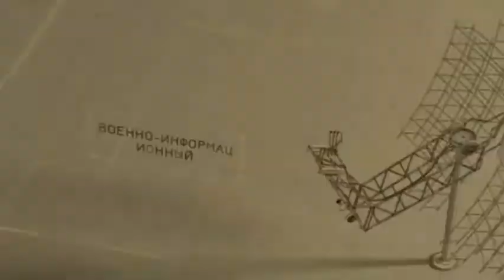Минобороны Армении: Задержаны 13 армянских военнослужащих, о судьбе еще 24-х ничего неизвестно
Министерство обороны Армении обнародовало данные о собственных потерях в ходе вчерашних боестолкновений на границе с Азербайджаном.

Согласно сообщению, по состоянию на утро 17 ноября точно известно об одном погибшем военном, еще 13 были задержаны, судьба 24-х неизвестна.

С целью найти военнослужащих ведутся интенсивные работы. Также отмечается, что под контролем Азербайджана оказались два боевых поста.